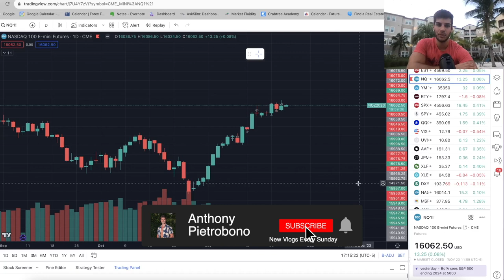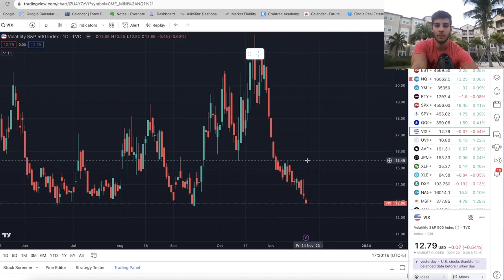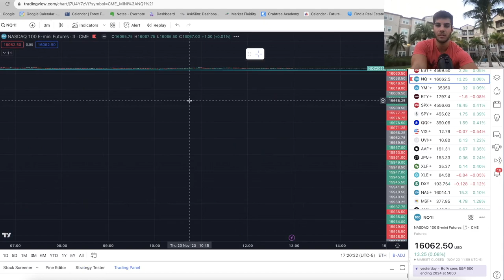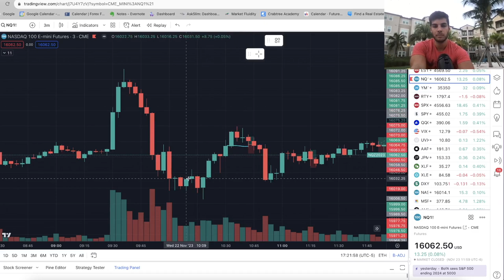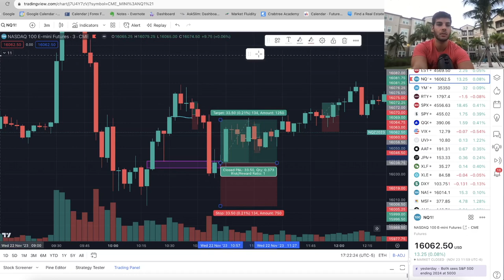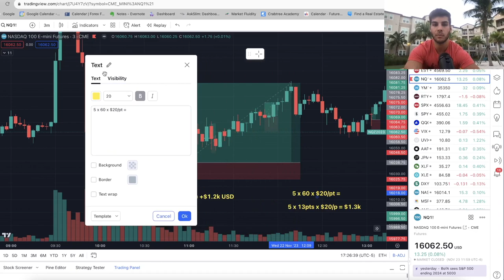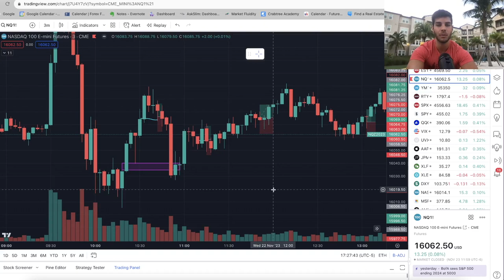NQ & ES Market Update - How to day trade profitably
Here's how I day trade nasdaq profitably. Let me know if you like more of the intra day trading strategies.